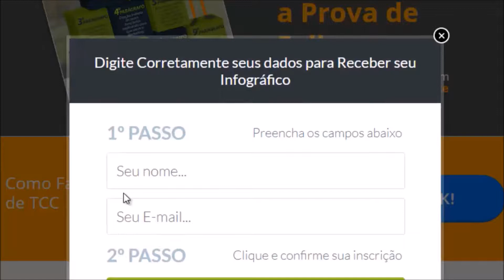CAPÍTULO TCC – Como Fazer Um Capítulo TCC ABNT Passo a Passo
CAPÍTULO TCC – Como Fazer Um Capítulo TCC ABNT Passo a Passo ➥ Clique

No vídeo de hoje você vai se surpreender com essa novidade do Guia da Monografia.

Agora você pode baixar gratuitamente um Infográfico com o Modelo Definitivo de um Capítulo de TCC. Isso vai te ajudar muito a escrever o seu trabalho, podendo escrever um Capítulo em menos de Uma Hora…

Se você quer saber mais sobre Capitulo TCC ABNT, como fazer TCC, Monografia, Artigo Científico etc…

… Acesse o Link abaixo e conheça o Software Orientador de TCC MONOGRAFIS!

O Monografis é um software online que orienta o aluno passo a passo e etapa por etapa do TCC.

Tenha o Seu TCC pronto em tempo record seguindo o Roteiro Testado e Comprovado desenvolvido pelo Professor Douglas Tybel.

Clique no link abaixo para acessar o Site Oficial e saber mais!

Pesquisas Comuns Sobre ”CAPÍTULO TCC’
capitulo tcc abnt
formatacao capitulo
citaçoes tcc
temas para tcc
como fazer o tcc